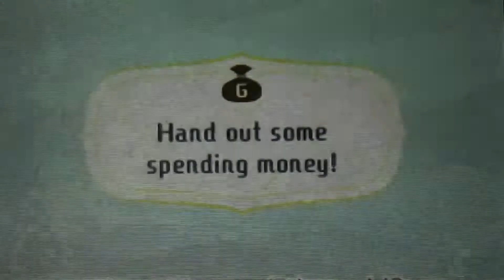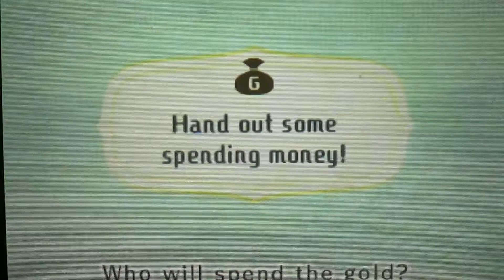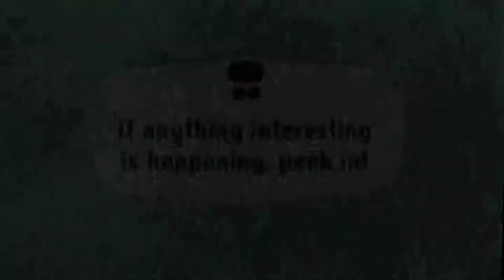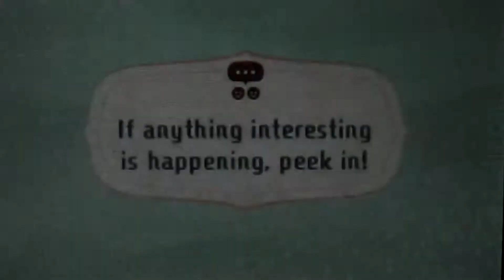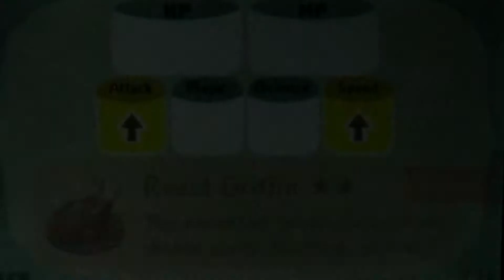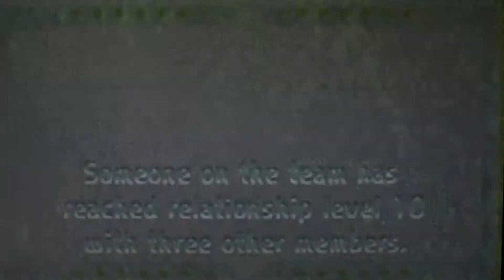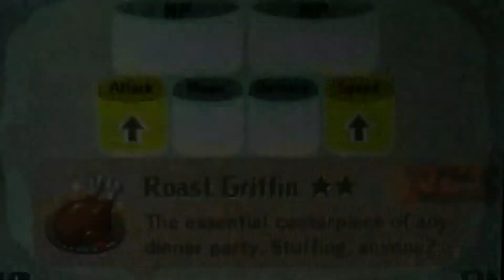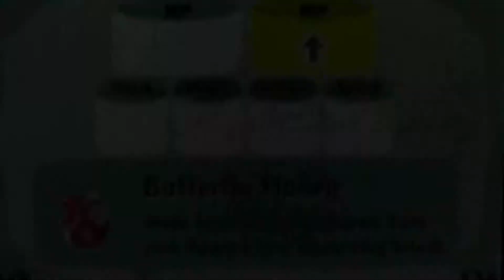Miitopia Walkthrough Part 13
Individual titles:

Me - A negative dumbass knight
John - A sexy macho man singer
Kevin - A creepypasta chef
Gerald - A derpy holy priest

Lol enjoy XD